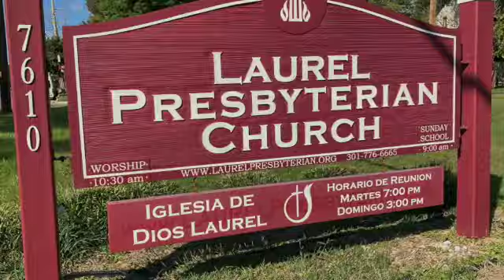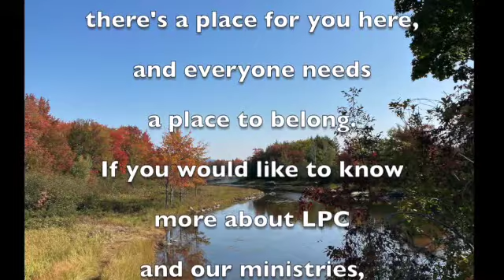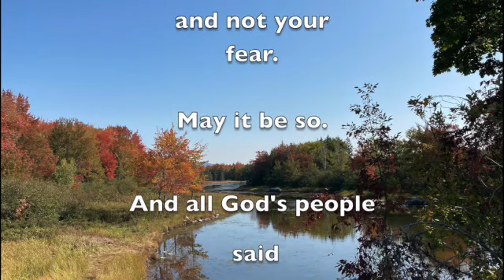Oct 18 2020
Worship for Oct 18 2020